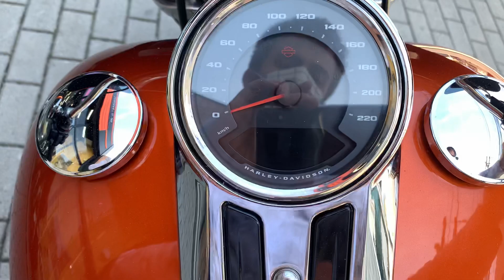Harley Davidson Sport Glide 2019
Harley Davidson Softail Sport Glide 107 2019, Laranja, único dono com piloto automático, freio ABS, alarme, manual e chave reserva, moto impecável e sem detalhes!!!